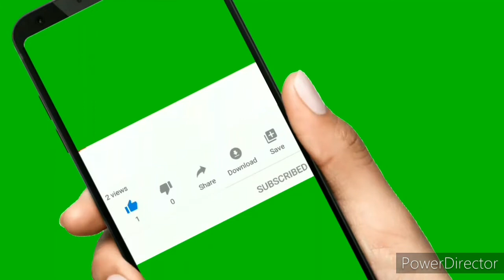One Pot Chicken Pulav Recipe in Tamil | சிக்கன் புலாவ்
Hi all,
Today we r gonna make superb "ONE POT CHICKEN PULAV", which is very tasty healthy Easy to make Recipe, let's see its preparation,

Ingredients ::
Chicken 1/2 kg
Chilly powder 2tbs
Curd 2tbs
Onion's 1Cup
Whole Garam Masalas
10 whole peppercorn
Basmati Rice 2Cups

Method of Preparation ::
First marinate the chicken by adding chilly powder, curd & salt, then in a pan add 2tbs oil & 2tbs Ghee then add all the whole garam masalas, onions, gingergarlic paste & saute for few mint's now add the marinated chicken + 10 whole peppercorn, meanwhile cook the rice (soak it for 15mint's ) in 3cups of water+1cup of milk when it starts boiling add the rice alone to the chicken & saute for few mint's, after few mints add the water& milk to the rice & increase the flame till the rice comes up now low the flame & cook for another 15 mint's, now tasty delicious "one pot chicken pulav " is ready to serve with raida & chicken gravy.

Sharing is Care, if u like my videos plZ Share with your Family & Friends!:)
For more Video's plZ check,:)

Try the above Recipes,
If u like my Videos plz